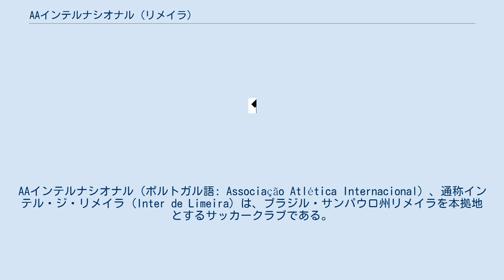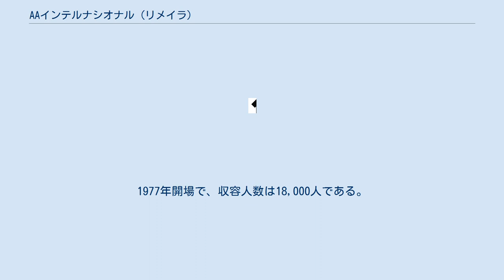AAインテルナシオナル (リメイラ)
AAインテルナシオナル (ポルトガル語: Associação Atlética Internacional) 、通称インテル・ジ・リメイラ (Inter de Limeira) は、ブラジル・サンパウロ州リメイラを本拠地とするサッカークラブである。
ブラジルには同名のクラブが複数存在するため、インテル・ジ・リメイラと呼ばれている。
またインテル-SP (Inter-SP) と表記されることがある。
 1913年10月2日、パス劇場 (Teatro da Paz) に集まったバロンキーニャと呼ばれるアマチュアサッカークラブのメンバーたちは、自分たちのクラブをプロ化することを決定し、メンバーと準メンバーが支払う月謝を取り決めた。
 1913年10月5日、AAインテルナシオナルが公式に創設された。
クラブ名はサンパウロにあったSCインテルナシオナル（現存するポルト・アレグレのSCインテルナシオナルとは別のクラブ）から採られた。
一部のファンによれば、クラブ名はリメイラにあるドイツ系、イタリア系、日本系、ポルトガル系といった移民コミュニティへの敬意を表したものだという。
 1926年、最初のタイトルとなるサンパウロ内陸部カップに優勝した。
 1982年、カンピオナート・ブラジレイロ・セリエAに初参戦し、23位となった。
 1986年、ペペ監督に率いられたチームはカンピオナート・パウリスタに優勝した。
これは内陸部 (Interior) のクラブによる初めての優勝だった。
準決勝ではサントスFC、決勝ではパルメイラスを退けた。
 1988年にはカンピオナート・ブラジレイロ・セリエBに優勝して初めての全国タイトルを獲得、翌年には、セリエAに昇格した。
 ホームスタジアムはエスタジオ・マジョール・ジョゼ・レヴィー・ソブリーニョ(通称：リメイロン)。
1977年開場で、収容人数は18,000人である。